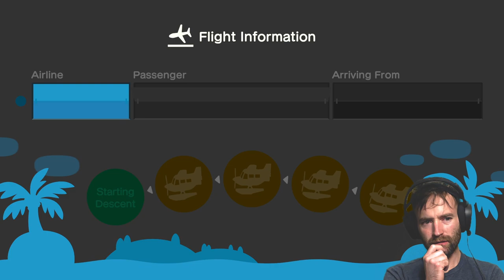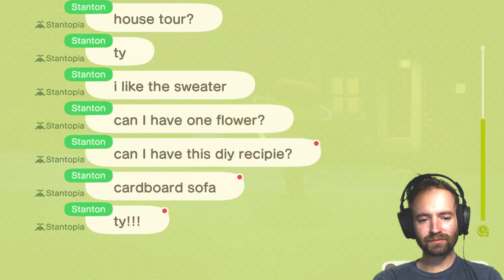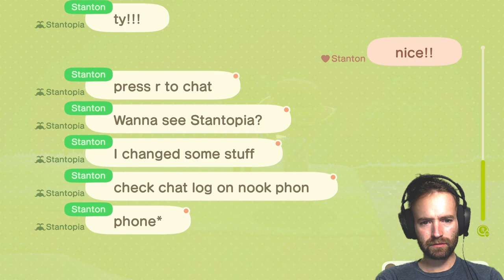Animal Crossing New Horizons!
Yooo!!!